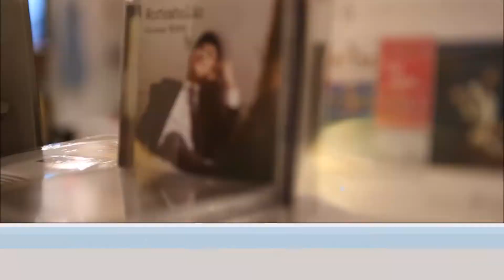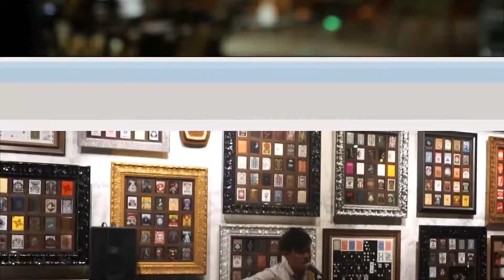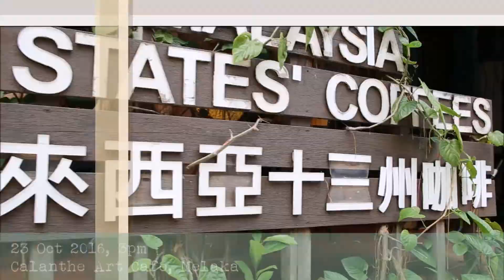Dickson Chai 蔡迪伸 【One Man Show 2016 Highlights】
Happy New Year!【One Man Show 2016 Sharing Session Overview】
2016工作外的时间，带着一堆器材，去了很多地方 One Man Show ，唱很多打工仔的歌，感染很多打工仔；
2017工作外的时间，同样一堆器材，想去更多地方 One Man Show ，唱更多打工仔的歌，影响更多打工仔。
全新一年第一天，回顾了2016，也展望着2017，提醒自己生活不只是工作，工作以外还有许多事情依然等待实践！Workaholic不是只为工作Workaholic，也为喜欢的Workaholic ！新年快乐！
2016, I went to many places, met many workers, sang many workers' songs, make many workers happy.
2017, I wish to go more places, meet more workers, sang more workers songs, influence more workers! First day of 2017, reviewed mu 2016, and excited for 2017, reminding life is not just works, but there's more awaiting us to accomplish! Workaholic doesn't workaholics for works that earn your living, but also workaholics for your interest! Happy New Year!

-Official Photographer & Videographer : Elvis Tan Gallery​ Apic Studio​

-Invited Guest performer : Serene SeeYan​ Serene Tan​ Fayse 吴国菲​ 周博华Paul Wah​ 张觉隆 communities​ 988 DJ : May 子​

-Personal thanks to :  EsselYap En She​ Chew Paulwah​ Hong Chin Yew​ Julie Wu​ Jones Lin​ 喬伊酥​ Simon Chun Keng​ Wool Koffee​ Almond Magazine​ Crystal Ooi​ Jia Zheng​ Sze Shean Ho​ Ho Chi Yuen​ Keon Chia 谢佳旺​ Keon Chia Kah Won​ Keon Chia​ Tzy Horng Sai​ Kevin Wong​ Zoey Wong​ Edwin Tong​ Soo Fen​ Joseph Chia​ Joe Ng Kim Chew​ Lim Pan Yang​ Nicole Chewyee​ Gordon Teoh​ May Lau​ Poe Simon​ 羅彬​ Mey Ng​ Jennifer Lim